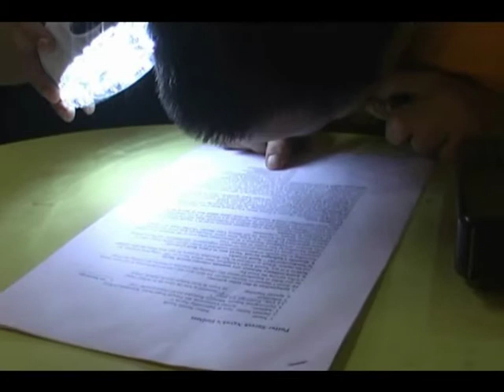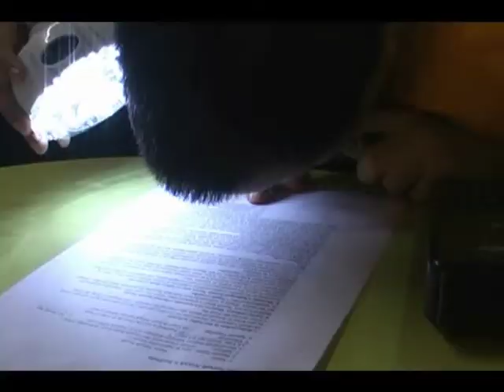Budimandya suresh nayak